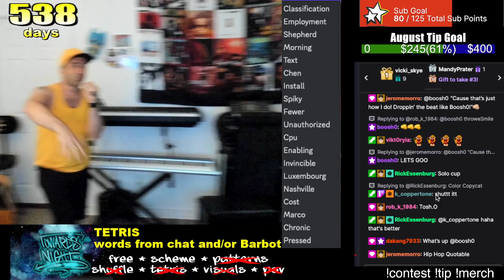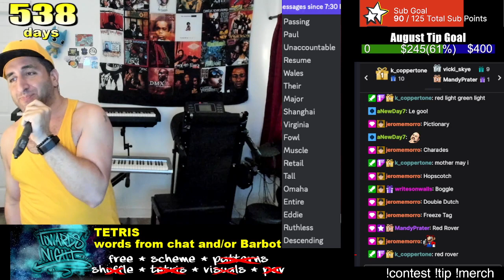Daily Off the Dome Freestyle Practice # 538